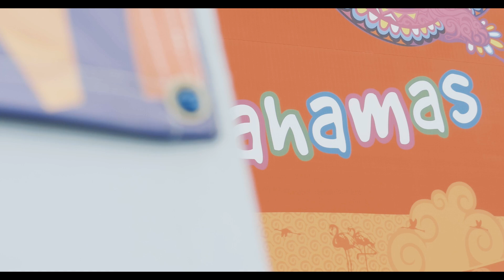Athletes of the Commonwealth arrive in the Bahamas | Commonwealth Youth Games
The largest ever Commonwealth Youth Games is set to begin today in the Bahamas. As over 1000  young athletes aged 14-18 arrive to the warmest of receptions in the Caribbean, the clock ticks down to the Opening Ceremony.